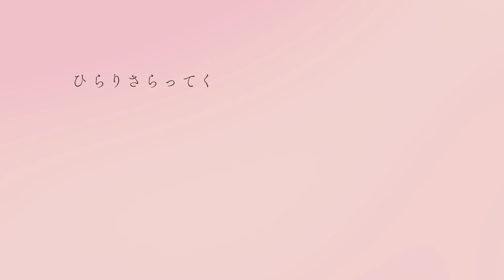FILE:21「日常日記」竹ノ下汐月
【Lantana Library FILE:21】

ジャンルレスな音楽を毎月お届け🆓🎶
音楽が溢れるライブラリーを目指します📕📙📘📗📚

🗣プロアマ問わず映像制作者を応援！
Lantana Recordsは
各コンテンツへの楽曲の使用についても柔軟に対応します！

ーーーー👥👥👥ーーーー

Music & Lyric：竹ノ下汐月
👉  UCA_lYcdX3U7z-ieTZ0x_dNw

Mix Engineer：Yasuomi Masuda（bransic）
Music Director：Mitsunori Imoto（bransic）

All Produce：Yui Arima（TOHO MUSIC / Lantana Records）